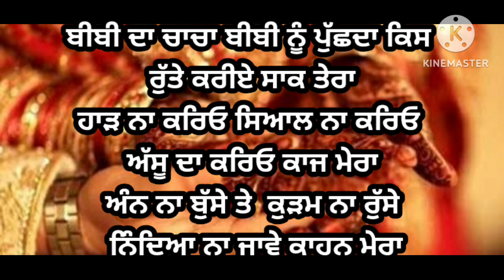ਬੀਬੀ ਦਾ ਬਾਬਲ ਬੀਬੀ ਨੂੰ ਪੁੱਛਦਾ । ਸੁਹਾਗ ।Emotional song l